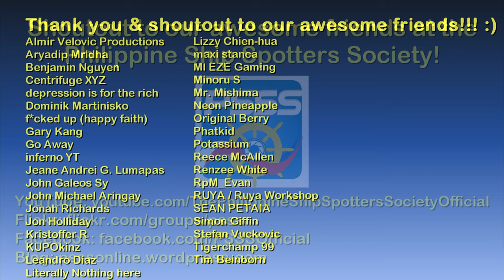Derrick goes to Honkers | GTA IV Taxi Ride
Hello and welcome to this Taxi Ride episode!

Main computer used:
Model: GX502LXS-HF053TS
Processor: Intel Core i7-10875H
Graphics card: GeForce RTX 2080 Super Max-Q 8GB
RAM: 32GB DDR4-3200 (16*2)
Storage 1: 1TB Western Digital WDC PC SN730 M.2 NVMe PCIe 3.0 SSD
Storage 2: 250GB Samsung 970 EVO Plus M.2 NVMe PCIe 3.0 SSD

Other hardware:
Headset: ROG Delta
Mouse 1: ROG Gladius II (wired)
Mouse 2: Logitech M170 (wireless)
Extra keyboard: Logitech MK320 (I need num keypad lol)
Controller 1: Logitech Extreme 3D Pro joystick
Controller 2: Microsoft XBox 360 Controller

Software:
OS: Windows 10 Home
Recording: NVIDIA ShadowPlay via GeForce Experience
Editing: Vegas Movie Studio (legitimate purchase)
Internet: FTTH 100Mbps

About the game:

Grand Theft Auto IV (also known as GTA IV or GTA 4) is the 2008 eleventh title in the Grand Theft Auto series. The game was developed by Rockstar North and was published and released by Rockstar Games for the Xbox 360, PlayStation 3, and PC. The Xbox 360 and PS3 versions were released worldwide to widespread hype on April 29, 2008. The PC version was released on December 3, 2008.

Grand Theft Auto IV is heavily influenced by Russian gangster movies, such as Brother, and its sequel, Brother 2, and Niko Bellic's physical appereance is based on the character of Sasha, a Bulgarian sniper who works as a mercenary for the Bosnian-Serb Srpska paramilitary organization, from the movie Behind Enemy Lines.